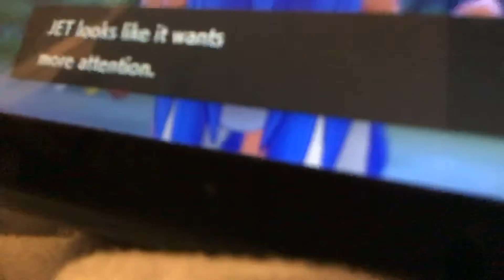Funny moment Pokémon SWORD ⚔️